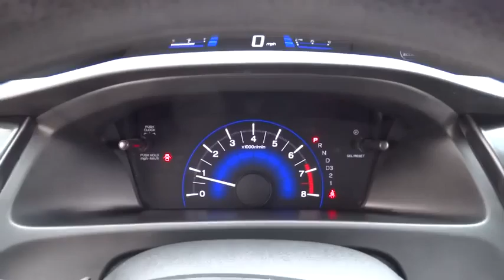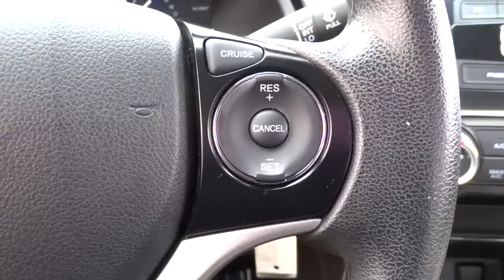2013 Honda Civic Sdn Elmhurst, Oak Park, River Grove, Bellwood, Franklin Park , IL P2897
2013 Honda Civic Sdn
2013 Honda Civic Sdn LX - Stock#: P2897 - VIN#: 19XFB2F51DE049854